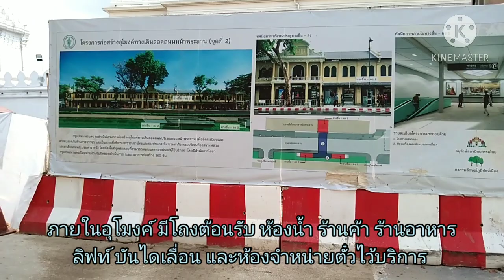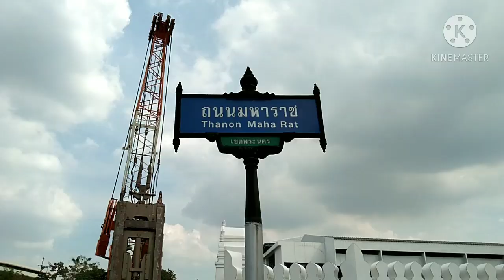มาเอาใจช่วยอีกหนึ่งโครงการใหญ่ที่จะเป็นหน้าตาของกรุงเทพฯคร้าบ "อุโมงค์หน้าพระบรมมหาราชวัง"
พามาดูงานก่อสร้างอุโมงค์ทางเดินลอดถนนหน้าพระลานและถนนมหาราช ซึ่งจะเชื่อมฝั่งสนามหลวงและฝั่งท่าช้างมายังหน้าพระบรมมหาราชวังครับ.